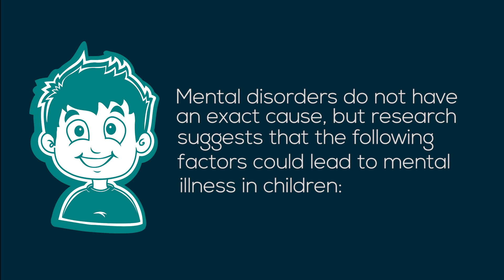I Am Not Okay: Causes of Mental Illnesses in Children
Children are highly vulnerable to illnesses due to their young age as their bodies are still building up their immunity. Mental illness may not be a disease like the others that babies get immunized against but it can be devastating for the young ones and lead to lifelong scars or even loss of life in entirety. This video highlights some of the causes of mental illness among children.

Engage with us on social on our pages as well as through IAmNotOkay

for more